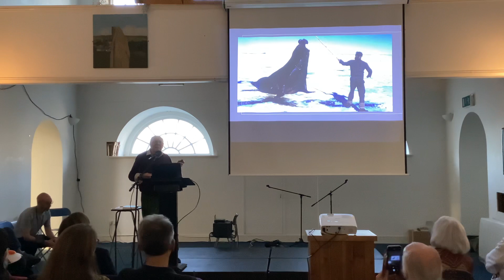Icebreakers: 8 - Fergus O’Gorman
Filmed Saturday 29th of October 2022 as part of our 22 Annual Shackleton Autumn School.

For more information about next years school sign up for our mailing list